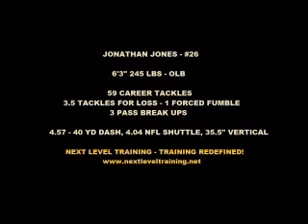Jonathan Jones Wake Forest Football #26